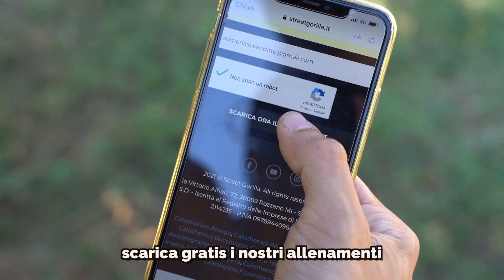PETTORALI D'ACCIAIO A CORPO LIBERO - DISTRUTTIVO